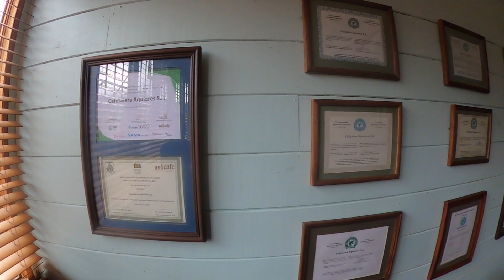Did I find the best coffee in Costa Rica?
Want to try this coffee? Walmart will ship it to your front door.

In this Episode, I embark on a trip to Costa Rica where I've been told the best coffee in Central America can be found. My journey takes me to a small town in the Turrialba region. The town is called Aquiares, which means "land between two rivers." The farm-town is also at the base of a volcano, which happen to provide excellent soil composition for growing coffee..

Upon arrival, we met with Diego, co-owner and CEO of Aquiares Coffee. We started the journey with a tour of the coffee mill and then a coffee tasting, AKA, "cupping." The highlight of the trip was when we went to a waterfall on the property. The waterfall was secluded and "off the map," so to speak.  The area is tropical, lush, and full of life. We saw yellow Toucans, monkeys, and colorful Rainbow Eucalyptus trees.

The coffee operation holds a Rainforest Alliance Certification and a Carbon Neutral Certification, which are environmentally progressive levels of achievement. rare in the coffee farming world. There's no doubt that Diego's environmental initiatives directly translate into the care and love for the land, which impact the coffee plants well-being, health, and deliciousness.

The coffees that we tasted were very impressive. Diego had a several experimental micro-lots which we graded very highly.

I was sad to leave, but unexpectedly, I decided to buy more coffee from Diego than anticipated. We hope to have a long term buying relationship with Diego. For those curious, this coffee should be available for purchase via my companies website in April ,2021.